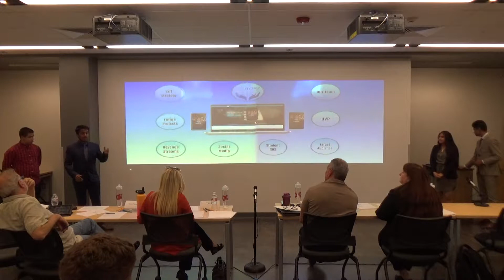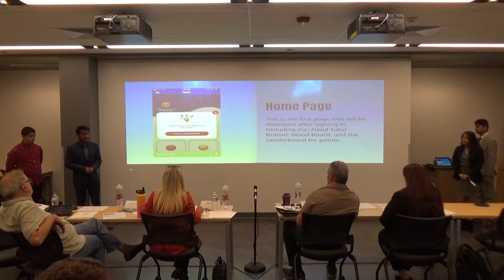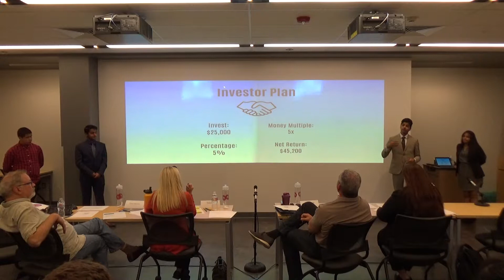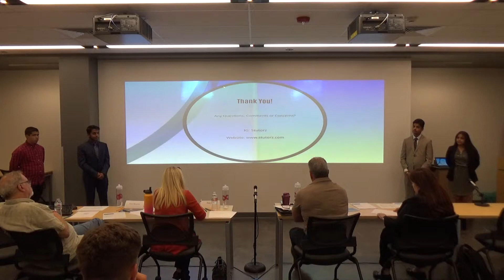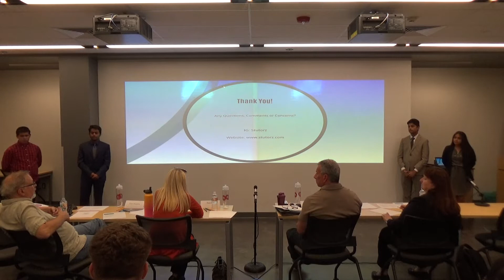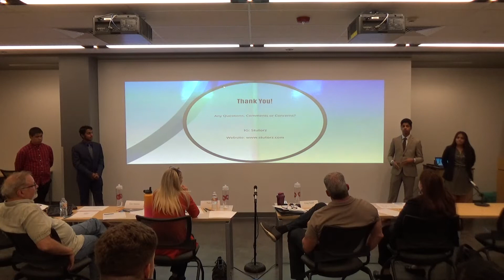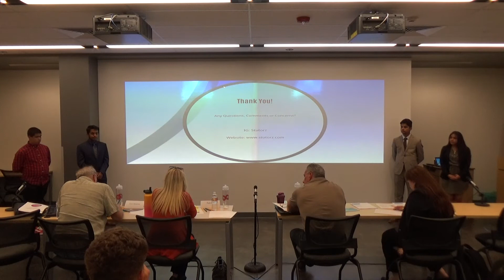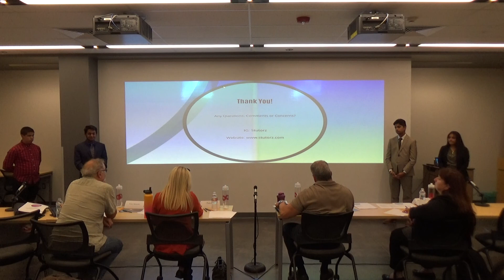Stutorz - Final Pitch 5.16.2018